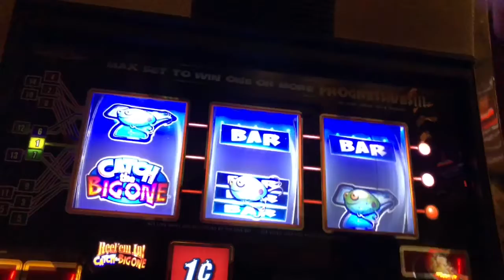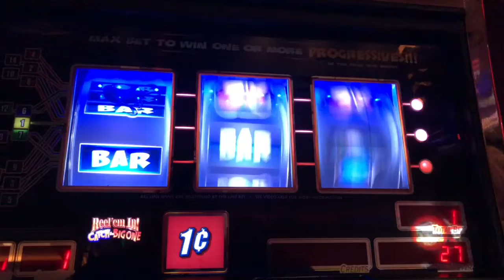🎰🎣CATCH THE BIG ONE SLOT MACHINE🎣🎰 CLASSIC TITLE 💸1¢ 1 LINE BONUS 💸 PLANET HOLLYWOOD LAS VEGAS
Recorded live at PLANET HOLLYWOOD Casino in Las Vegas, NV

ALWAYS CHASING THAT ELUSIVE HANDPAY!

INSTAGRAM BIZICK

SNAPCHAT BIZICK

Just for fun. Trying to get that big handpay.

BIZICK